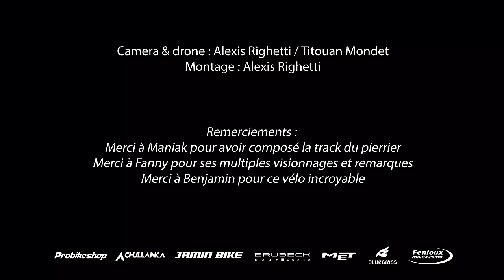4 DEGRES [film complet] A VTT sur la Font Sancte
La Font Sancte : LE sommet majeur du Queyras. Ce pic m'obsédait depuis déjà plusieurs années, une sorte d'objectif ultime de vélo de montagne : 3385 m d'altitude, 1600 de D+ avec une longue approche… et surtout, ce couloir final de 300 m d'une raideur abominable avec une exposition constante aux chutes de pierre… Avec Titouan, un local qui connait parfaitement le secteur, on était d'accord que c'était impossible à VTT. C'est pour ça qu'on l'a tenté sur deux jours, pour avoir le temps de faire une reco technique sur la partie sommitale. Et regardez comment ça s'est passé…
Attention, ce film est en format documentaire car à la base il a été monté pour un festival. Je pense que certains préfèreront, d'autres pourront regretter qu'il y ait moins l'aspect "série YouTube"… A vous de me dire ;)

PROTECTIONS :
Mon casque MET
Ma veste de protection Bluegrass
Mes gants Bluegrass

MATERIEL VIDEO :
Ma caméra Sony
Mon drone
Ma Gopro

MATERIEL DE MONTAGNE / SURVIE :
Mon sac à dos Millet
Mes sacs étanches Sea to Summit
Ma couverture de survie
Ma poche à eau
Mes chaussures Salomon